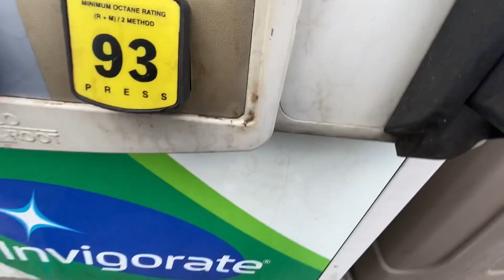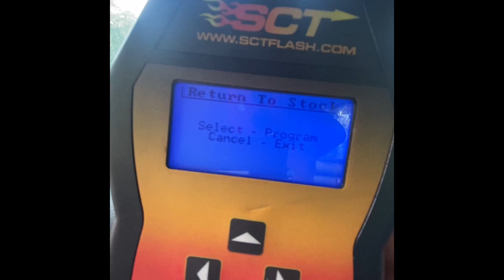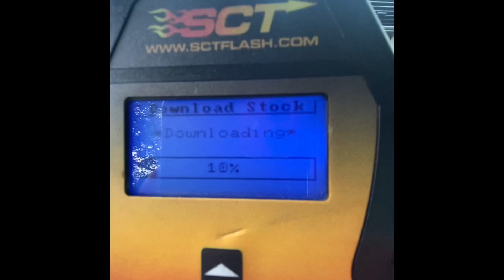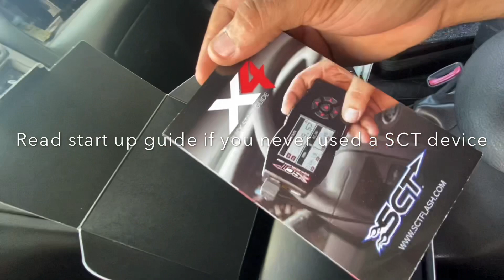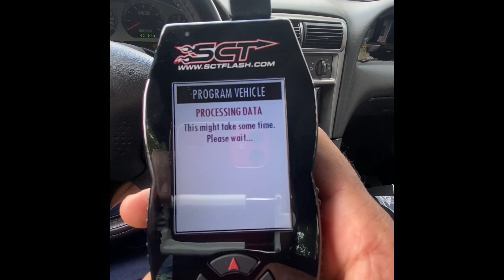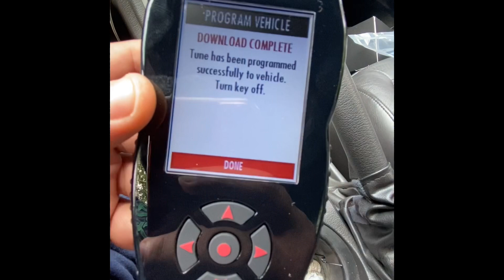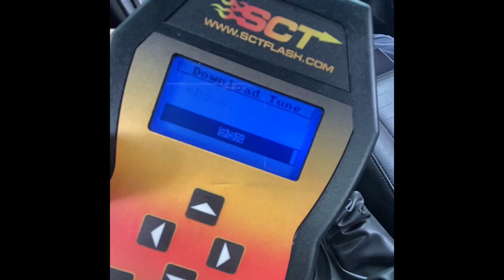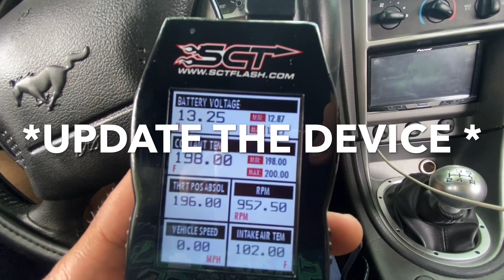MachTwanTV (Unboxing +More)